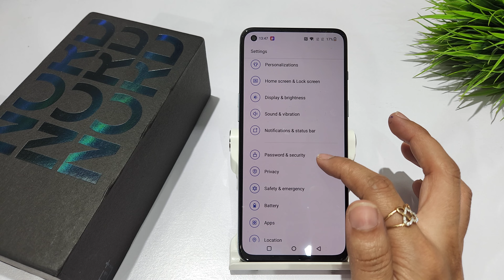How to enable double tap to lock screen in oneplus nord 2t,ce2 | Double tap to on screen kaise kare